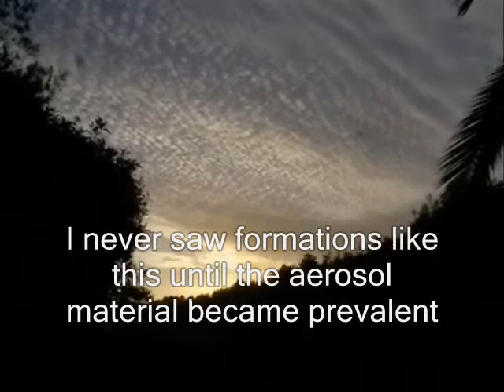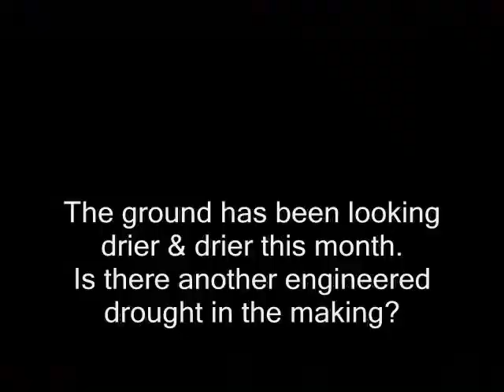Weather Share, Whangarei, Northland, NZ On Nov 18 2011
A short video clip and a few photos to show the cloud formations in the sky over Whangarei, Northland, NZ on November the 18, 2011 at about 7.45pm. These types of formations were not evidence until aerosol spraying/ chemtrails became prevalent.